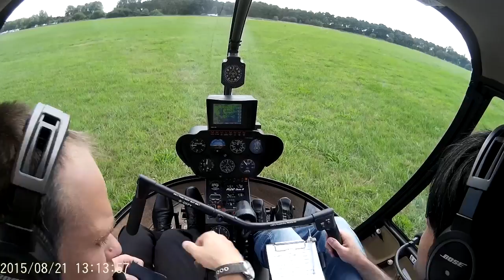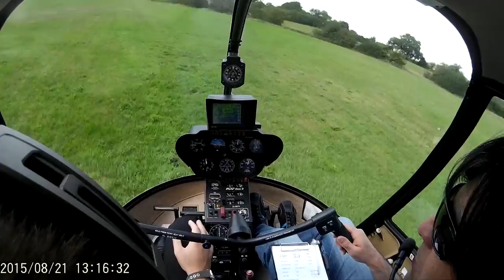Helicopter lesson 210815: Intro to instrument-only flying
Compressed video footage of my flying lesson on 21/08/2015. It was about introduction to instrument-only flying. While I'm not EVER supposed to fly into Instrument Meteorological Condition (IMC), I'm still supposed to have some idea of what to do if I accidently end-up in IMC.

I managed to squeeze it into 10 minutes but if you just want to have a quick look, Interesting bits are at:

* First few mins
* 5:00 When I put on foggles to ensure I can't see outside when looking at instrument panel.
* 7:20 Approach and hover taxi to pad

The important bit is the Artificial Horizon (2nd from left in top right row). I'm myself impressed how stable I managed to keep that, even though I did a pretty crappy job at maintaining heading. :)